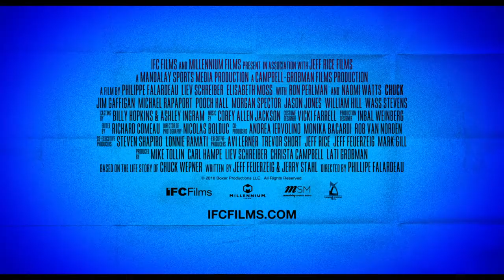OUTSIDER (Chuck) - Bande annonce VO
L'histoire vraie de Chuck Wepner, négociant en alcools du New Jersey, qui a tenu 15 rounds contre le plus grand boxeur de tous les temps, Mohammed Ali, lors du championnat du monde poids lourds en 1975, avant de finalement s'incliner par K.O. technique. Durant les dix années où il a été boxeur, celui que l'on surnommait "Bayonne Bleeder" a eu 8 fois le nez cassé, a connu 14 défaites, deux K.O., un total de 313 points de suture... et a inspiré le personnage de Rocky Balboa dans la franchise au succès planètaire Rocky.